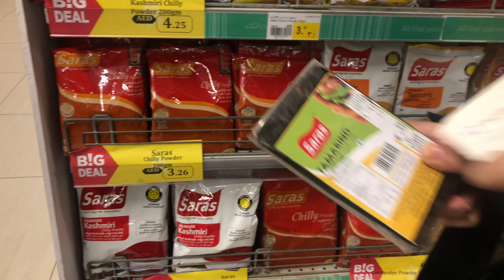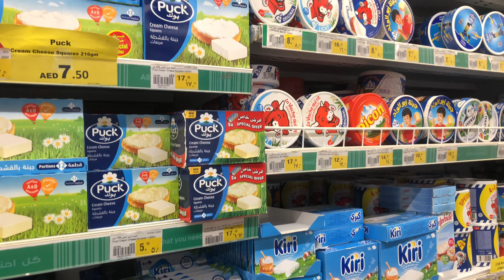Ramdan shopping and preparation.. dheka mane kya liya.. ramdan kareem 🌙